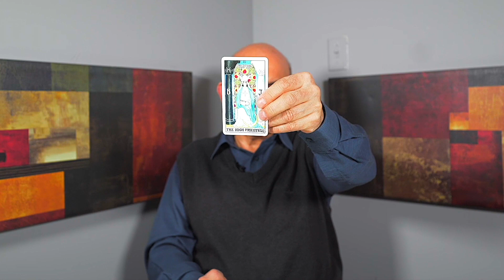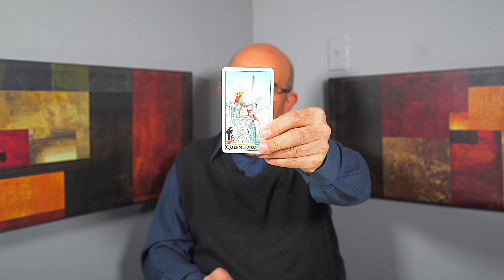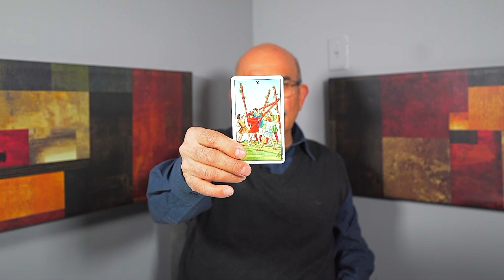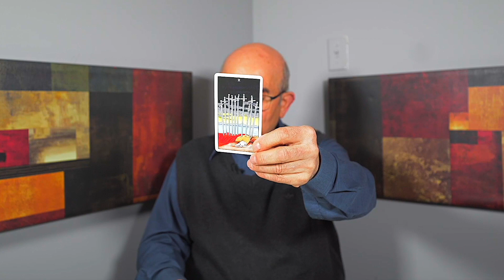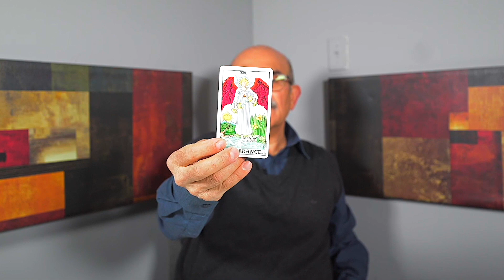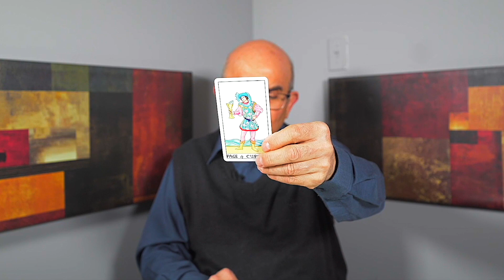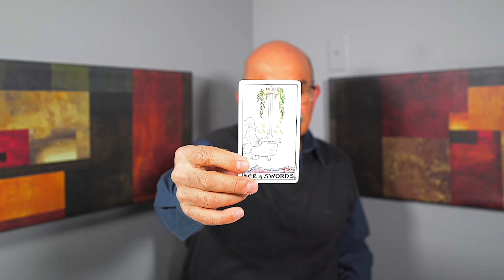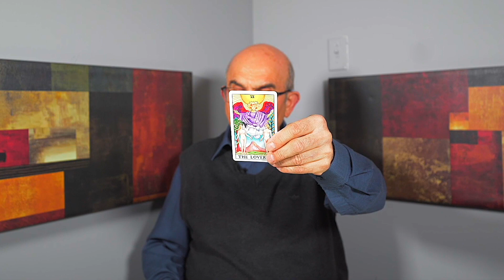PISCES — OMG! — THIS CAN'T BE STOPPED! — YOU ARE SO LUCKY!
This is a general tarot reading for the sign of Pisces.